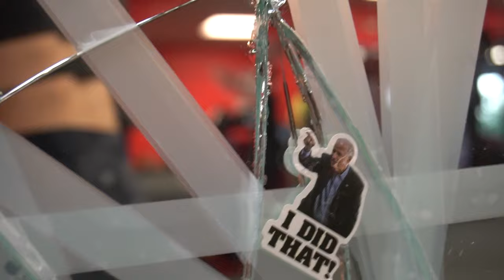4 WEEKS OUT VLOG | BIKINI PREP | FDOE + WORKOUT | KLASH CHAMPIONSHIP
In this video you get to see what I eat while traveling, full back & shoulder workout ft. Jojo, clips of the Klash Championship (amateur & bikini pros) and see some of my teammates on Team Pro Physique~